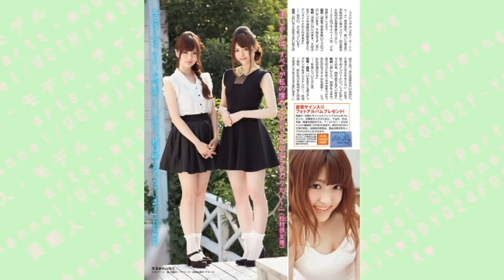【乃木坂46】松村沙友理のめっちゃ可愛い画像集～Matsumura Sayuri～【さゆりんご】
松村 沙友理（まつむら さゆり、1992年8月27日 - ）は、日本のアイドル・女優であり、女性アイドルグループ乃木坂46のメンバー、『CanCam』の専属モデルである。大阪府出身。

○シングル曲
☆乃木坂46
ぐるぐるカーテン
乃木坂の詩
会いたかったかもしれない
失いたくないから
白い雲にのって
おいでシャンプー
心の薬
ハウス!
走れ!Bicycle
せっかちなかたつむり
人はなぜ走るのか?
音が出ないギター
制服のマネキン
指望遠鏡
指望遠鏡～アニメ版～
君の名は希望
シャキイズム
ロマンティックいか焼き
サイコキネシスの可能性
ガールズルール
世界で一番 孤独なLover
他の星から
人間という楽器
バレッタ
月の大きさ
そんなバカな・・・
やさしさとは
月の大きさ～アニメ版～
気づいたら片想い
ロマンスのスタート
吐息のメソッド
ダンケシェーン
夏のFree&Easy
何もできずにそばにいる
無口なライオン
僕が行かなきゃ誰が行くんだ?
何度目の青空か?
遠回りの愛情
転がった鐘を鳴らせ!
Tender days
命は美しい
ごめんね ずっと…
立ち直り中
太陽ノック
☆渡辺麻友
ツインテールはもうしない

○出演
☆テレビドラマ
BAD BOYS J- 藤井美香 役。
天使のナイフ- カフェ店員 役

○バラエティ
速報! 有吉の明日したいことランキング - MC。

○映画
劇場版BAD BOYS J -最後に守るもの- - 藤井美香 役。

○イベント
Girls Award 2015 SPRING/SUMMER（2015年4月29日、国立代々木競技場第一体育館）

○写真集
季刊 乃木坂 vol.4 彩冬

○雑誌
CanCam（2015年3月23日 - 、小学館） - 専属モデル。